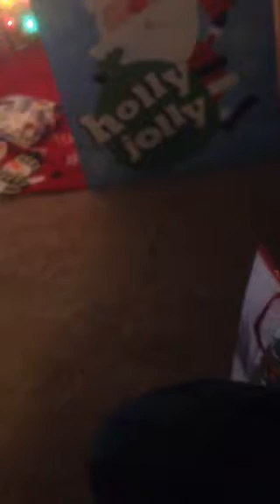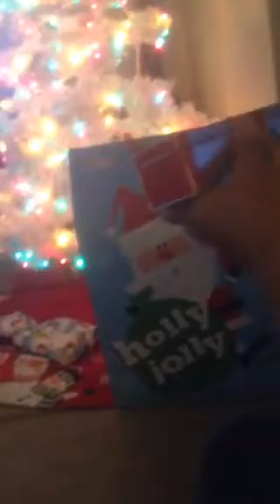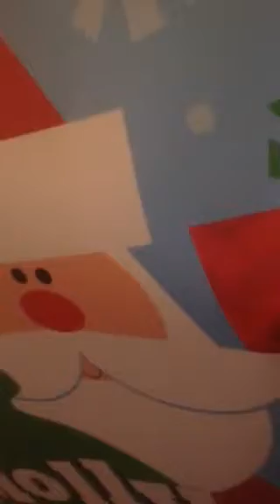Christmas 2017 (259 VLOG 401A#)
Happy Holidays and Merry Christmas to my peeps!

FAN MAIL: 259 VLOG STUDIOS FAIRBANKS, AK 99709 USA

I'M NOT A DUMBASS I'M NOT A LAMEASS I'M THE SMARTASS

AS ALWAYS, KEEP IT REAL, MY PEEPS. AND STAY IN SCHOOL.

MERRY CHRISTMAS!